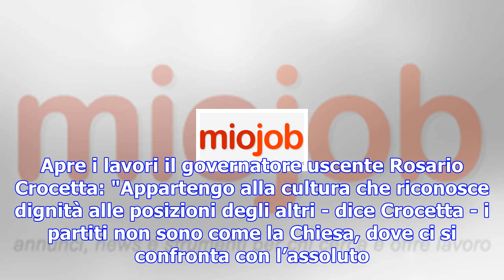Musumeci si insedia a palazzo d’orleans: "si apre una stagione nuova, sfida difficile"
Il presidente uscente Rosario Crocetta e il nuovo governatore Nello Musumeci (Foto Mike Palazzotto) ...